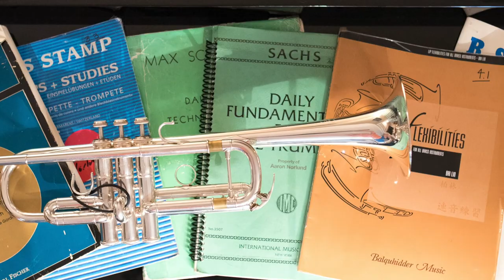Welcome to Trombahonker’s Practice Studio!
Welcome to Trombahonker’s Practice Studio! I’m Aaron Norlund, AKA Trombahonker on YouTube, Facebook, Instagram, and Twitter all @Trombahonker!

Check out my various trumpet practice video series - Exercise demos, practice tips, full routines, mini lessons, duets, and more!